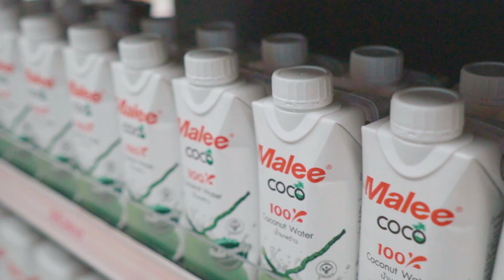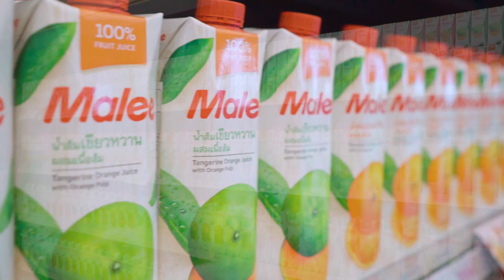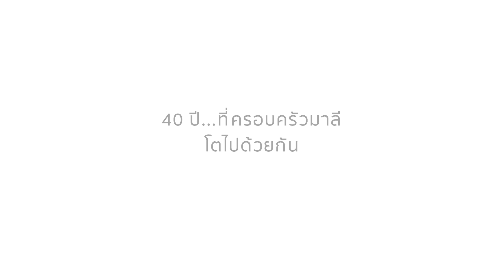ส่วนผสมลับของความเติบโตของมาลี คือพนักงานของเราทุกคน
ปัจจัยในการขับเคลื่อนมาลี ให้แข็งแรงเติบโต คือพนักงานของเราทุกคน
ติดตามเรื่องราวมาลี 40 ปีได้ที่